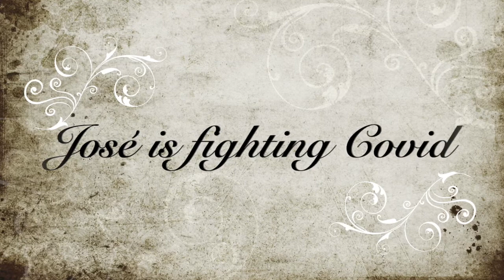IT’S YOURS - La Bruja for Jose Parla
Dedicated to @joseparla and a recap of IT’s Yours Exhibit @bronxmuseum my perspective with footage of my favorite moment of the night. Curated and organized by @wildcatebonybrown catered by @ghettogastro music by @stretchandbobbito @stretcharmstrong @koolboblove Live band @levinandres and countless more